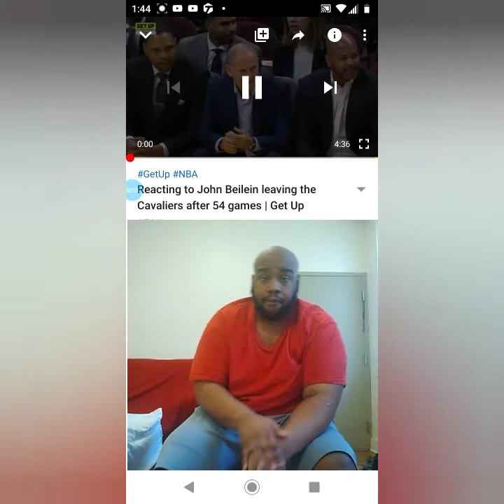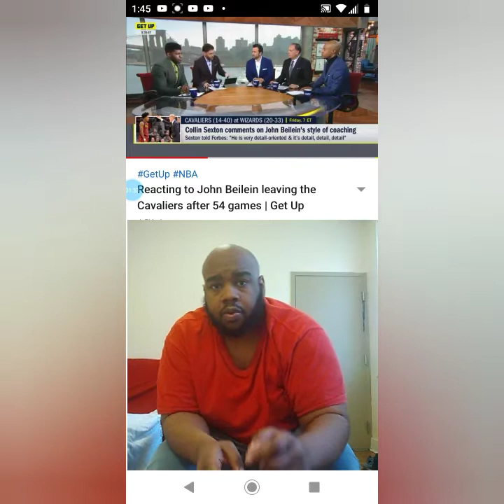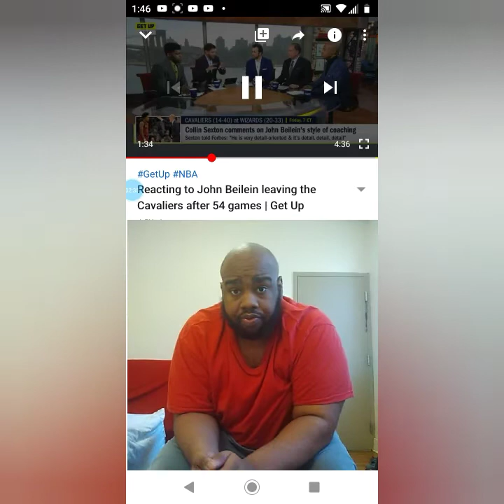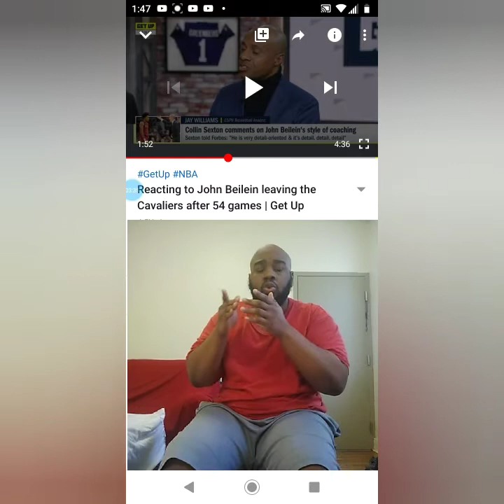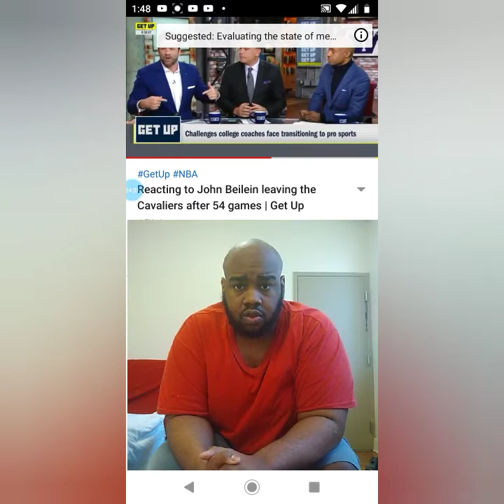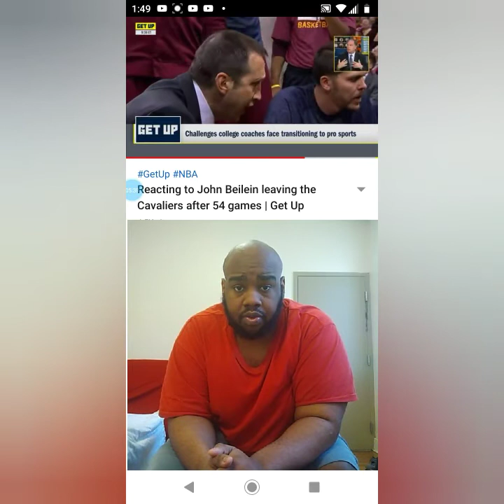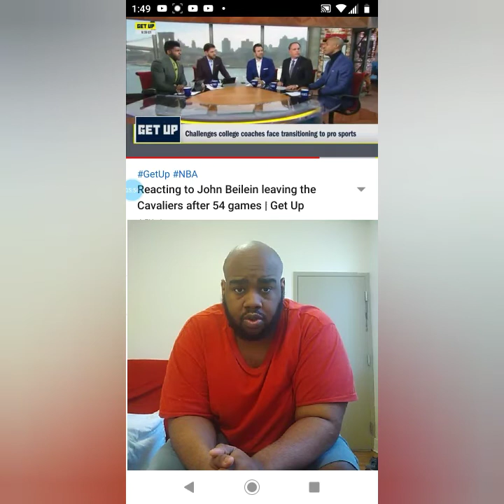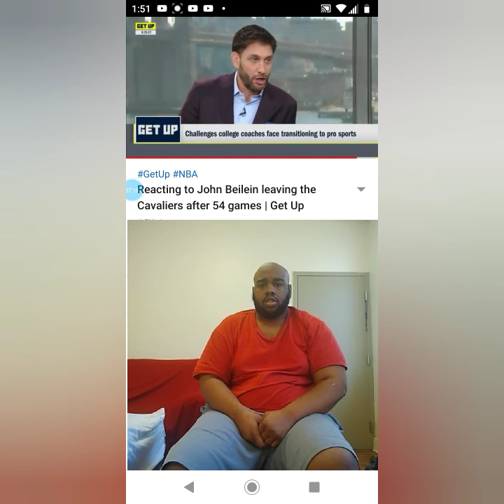Racting to john Beileln leaving the Cavaliers after 54 games